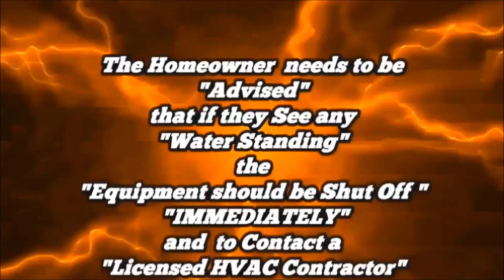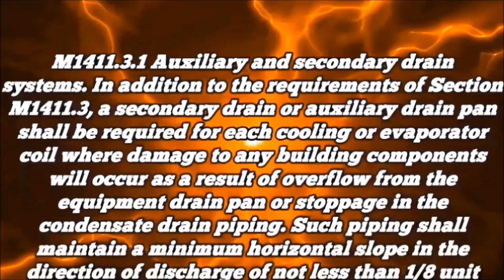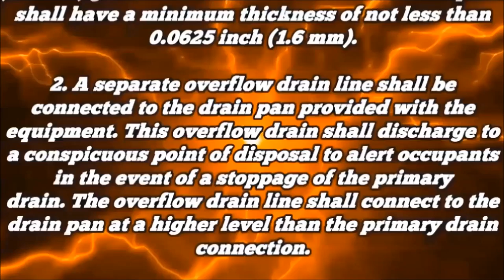HVAC Tech Tip Videos in under 3 Minutes / Condensate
This Video was Produced and Intended to Give the New Tradespeople to the HVAC Industry a Over View of the Techniques and Codes Involved in Condensation Removal. All are Welcome ...